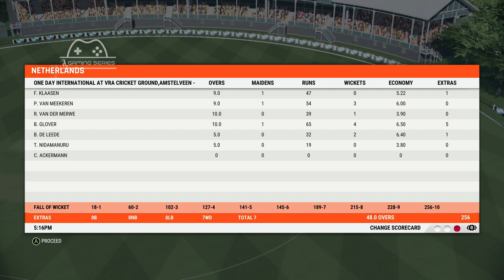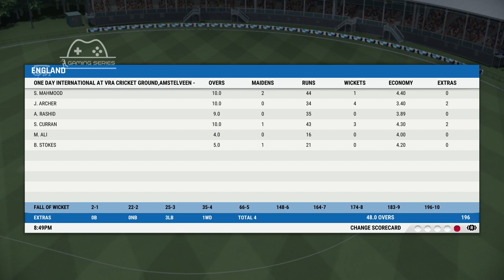Netherlands v England - 1st ODI 2023 | VRA Cricket Stadium (Amsterdam) | Gaming Series (Cricket 22)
England tour Netherlands for 3 ODI Gaming Series 2023

Schedule:

1st ODI: VRA Cricket Stadium (Amsterdam)
2nd ODI: VRA Cricket Stadium (Amsterdam)
3rd ODI: VRA Cricket Stadium (Amsterdam)

Netherlands ODI Squad (TM: Sohan Nadodkar)

Scott Edwards (C)(WK), Vikramjit Singh, Max O Dowd, Musa Ahmed, Tom Cooper, Colin Ackerman, Bas de leede, Wesley Barresi (WK), Teja Nidamanuru, Log Van Beek, Roelof Vand der Merwe, Paul Van Meekeren, Fred Klaassen, Brandon Glover, Shariz Ahmed

England ODI Squad (TM: Peter Foakes)

Ben Stokes (C), Jason Roy, Sam Billings (WK), Jonny Bairstow, Dawid Malan, Joe Denly, Harry Brook, Liam Livingstone, Moeen Ali, Sam Curran, Liam Dawson, Jofra Archer, Adil Rashid, Reece Topley, Saqib Mahmood,